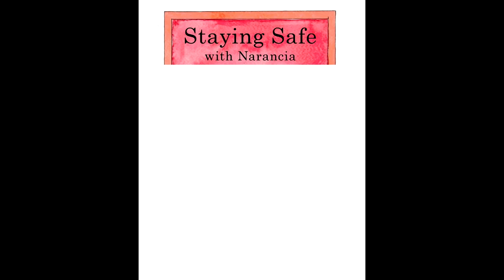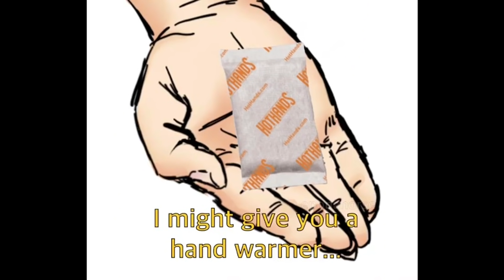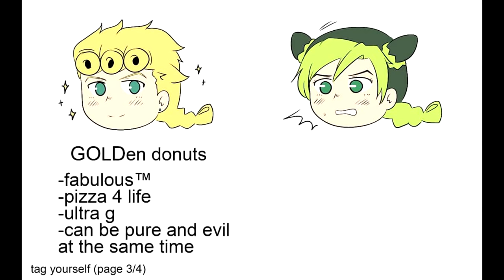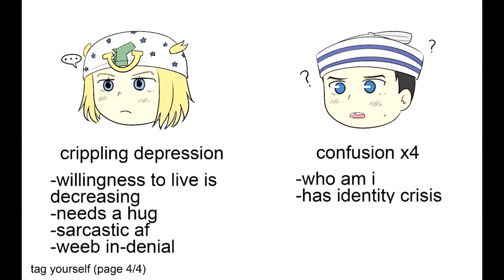If Jonathan was a Girl JoJo's Bizarre Adventure Comic Dubs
If Jonathan Joestar was a Girl JoJo's Bizarre Adventure Comic Dubs was made possible by participating voice actors and comic creators with permission, thank you enjoy (:

This video's participating JoJo comic dub voice actors were,
Morichii Dubs (Voice Actor of female Jonathan Joestar)

DIOLAZARDYOU (Discord Voice Actor of JoJo Comic Dub Dio Brando)

What if Jonathan Joestar Vs Dio but Jonathan was a girl?
This edition of JJBA Comic Dubs feature LOT'S of Phantom Blood comics
with characters such as Jonathan Joestar, JoJo Dio, and more, as well

This is Not a Christmas Song - NEFFEX
Lobe - Mini Vandals
Shine Your Little Light - Mini Vandals
A Typical Ride Out - Noir Et Blanc Vie
Skewls Owt - Noir Et Blanc Vie
Fonkee Ryde - Noir Et Blanc Vie
This is Not Background Music - True Cuckoo
Laccent - Freedom Trail Studio
Business As Usual - Causmic
Somewhere Fuse - French Fuse
This is Not a Ballad - True Cuckoo
Nightmares Inn - RKVC
Regrets - Causmic